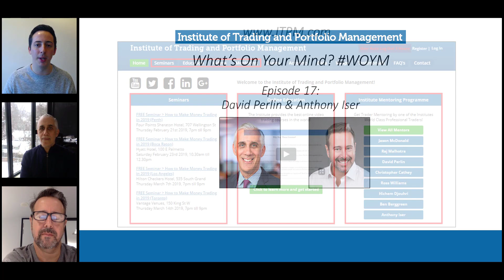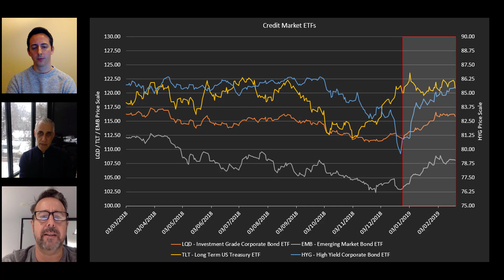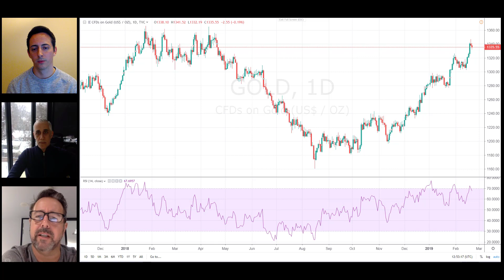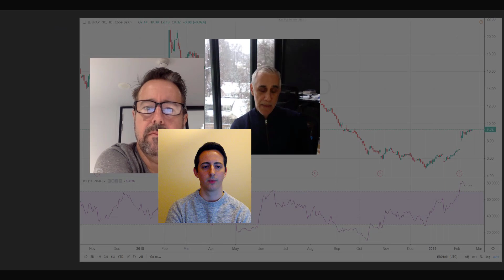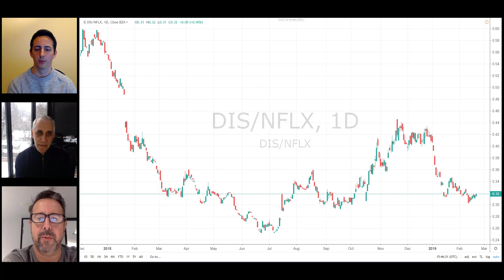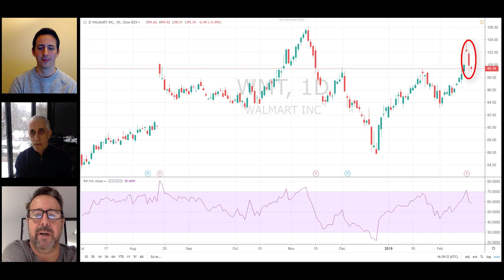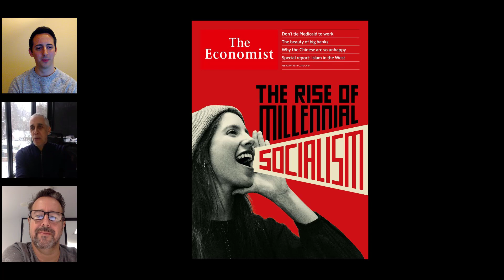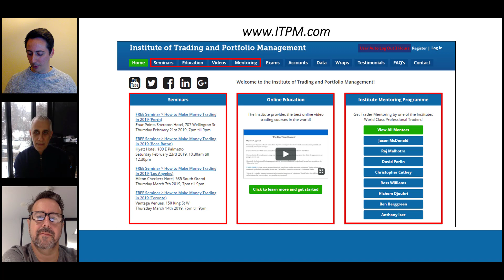What's On Your Mind? WOYM Ep17 David Perlin & Anthony Iser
Episode 17 of What's On Your Mind? WOYM David Perlin & Anthony Iser filmed 02/20/2019, Uploaded 02/22/2019.

On this week's Episode of What’s On Your Mind? WOYM - ITPM Mentors David Perlin & Anthony Iser have a laid back discussion on what they think matters right now in the financial markets when making trading and portfolio management decisions. We will be releasing new episodes every two weeks. Enjoy the show!